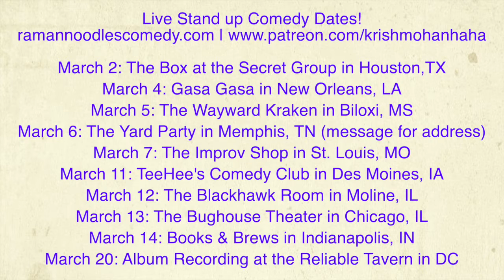Younger Folks Are Supporting Socialism! Here's Why! [Road Reflections]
The establishment is confused about why younger people are supporting more Socialist ideas!